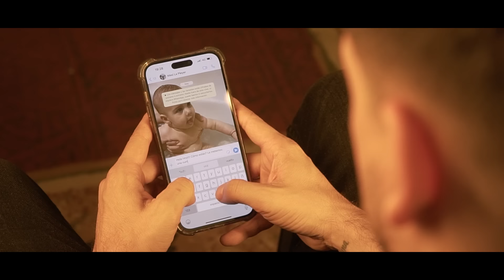La Pleyer ft. Q'Lokura - Un x100to (VIDEO OFICIAL)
¡Volvemos a presentar Un x100to!
Enganchado de Grupo Frontera x Bad Bunny

¡Seguinos en nuestro Instagram!

Voz principal invitada: Nicolas Sattler (Q'Lokura)
Voz principal: Facundo Giovos
Voz principal: Santiago Rodríguez
Teclado: Maximiliano Olivero
Guitarra: Lautaro Fernandez
Güiro: Santiago Oroná
Soporte Diseño gráfico: Lucas Mondino
Producción musical: Maximiliano Olivero y Santiago Rodriguez
Asistencia de grabación: Federico Peralta (Mantra Audio Creativo)
Mix: Federico Micolini
Mastering: Facundo Gonzalez Ulloque
Asistencia de distribución: Almenara Network
Diseño de logo 1: Minga Creative Company
Diseño de logo 2: Hbb Estudio
Film: Geer Stutz, Fabrizio Mari Kociumbras
Edición de Video: Geer Stutz

Filmado en el Homestudio de Lautaro Fernandez y en Mantra Audio Creativo.